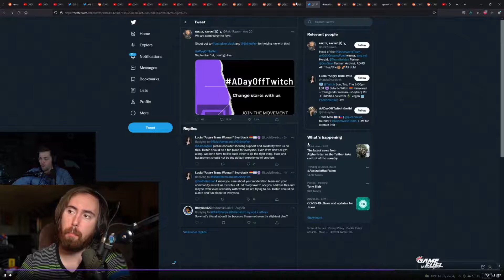Sodapoppin finds out what a hate raid is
Follow sodapoppin on Twitch If you are a streamer and want your clip removed please let me know on my discord or by email.